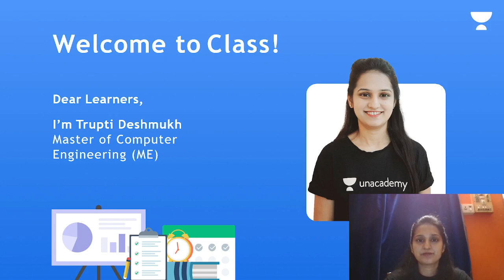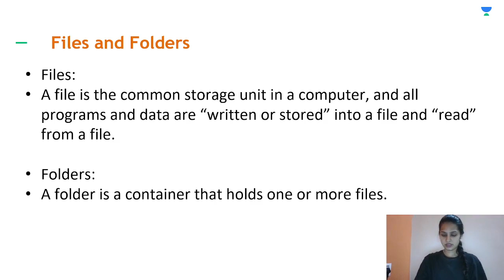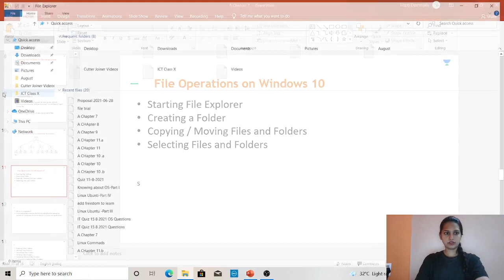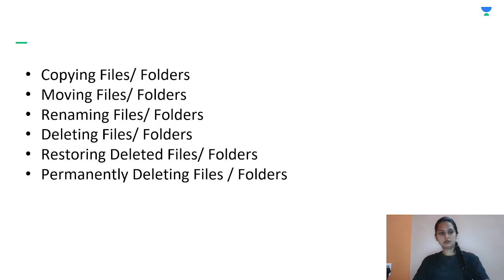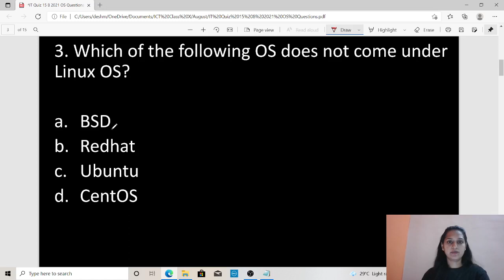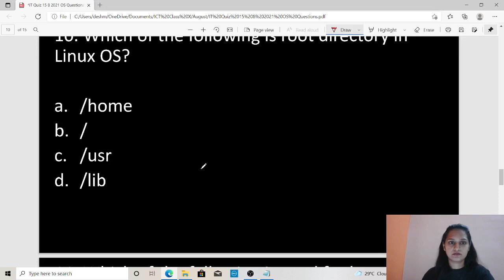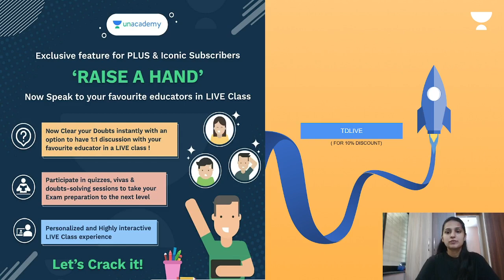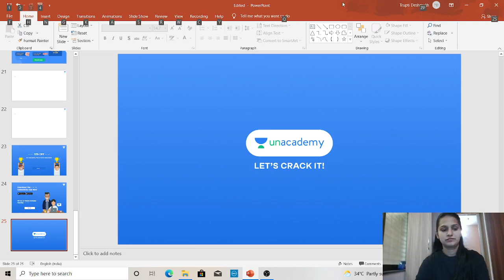Class X Knowing About Operating System - Part 2 | IT 402 | Database Management | Trupti Ma'am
Hi Learners,
In this video, Trupti Deshmukh ma’am, will discuss Knowing about Class X Knowing about Operating System | IT 402 | Information Technology IT

Use Code TDLIVE To Unlock

Step 1: Search for 'Unacademy Learning App' on iOS/Google Playstore.
Step 2: Install the App & Click on the Open
Step 3: Click on 'Get Started'
Step 4: Click on Register & Enter your Phone Number"

👩‍🏫👨‍🏫 Educator - Trupti Deshmukh  (Completed her Masters in Computer Engineering and has 3.5+ years of teaching experience. She will be teaching Coding.)

We understand how much your Education matters to you and how important are decisions that you make related to it. Your decisions today will shape your career later. We want you to be ahead from the rest and hence we bring to you all that you need to know to make the better decisions for yourself when there is still time.

1. Learn from your favorite educators
2. Dedicated DOUBT sessions
3. One Subscription, Unlimited Access to Live Online Classes and Videos
4. Real-time interaction with best-in-class educators
5. You can ask doubts in live online classes
6. Download the videos & watch offline
7. NCERT Solutions